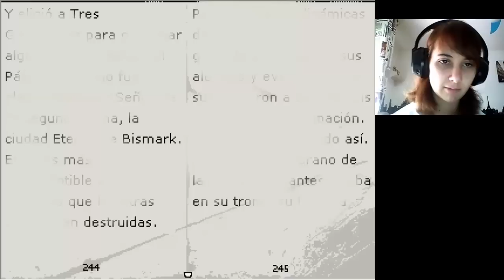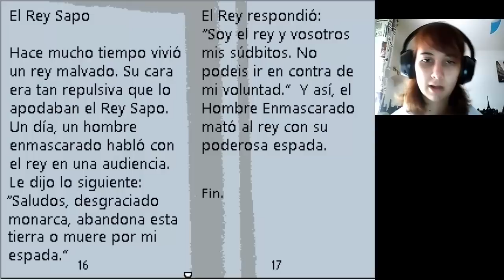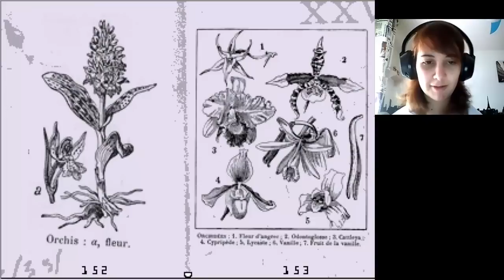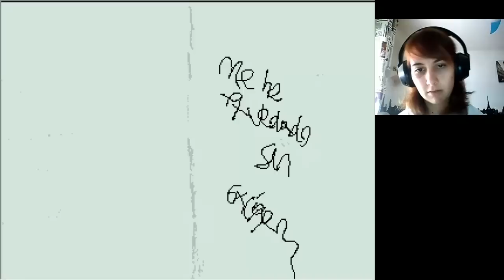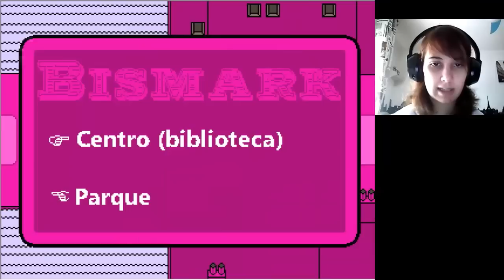Off (Esp) -Parte 5- Adri hablando francés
Adorad mi gran maestría con esa lengua (?)